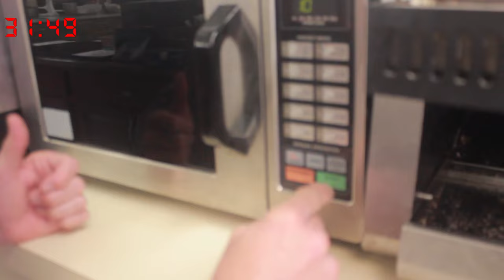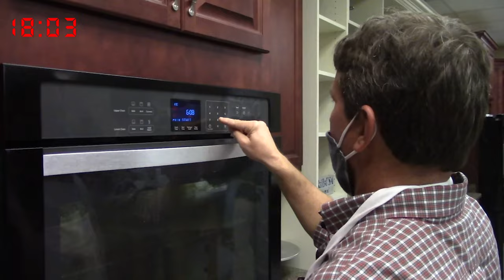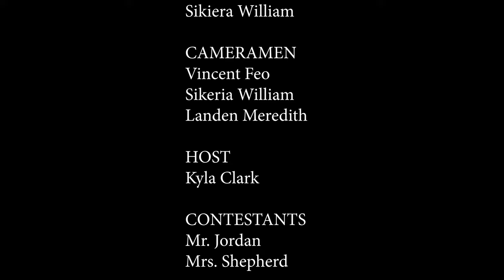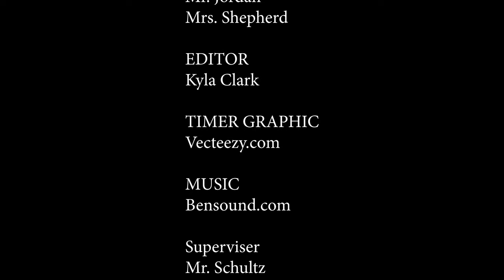Belleview Bake-Off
Join us for the first ever Belleview Bake-Off between Mr. Jordan and Mrs. Shepherd.  Who can make the best chocolate chip cookie without using a recipe?  Ready, set, go!

We are your one stop news source for all things Belleview High School, Florida.